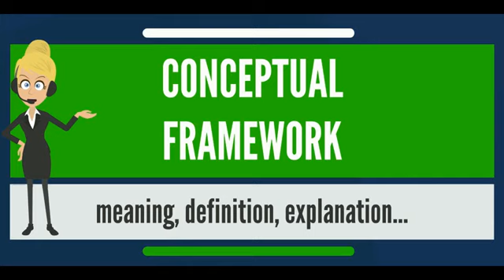What is CONCEPTUAL FRAMEWORK? What does CONCEPTUAL FRAMEWORK mean?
What is CONCEPTUAL FRAMEWORK? What does CONCEPTUAL FRAMEWORK mean? CONCEPTUAL FRAMEWORK meaning - CONCEPTUAL